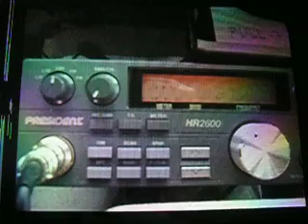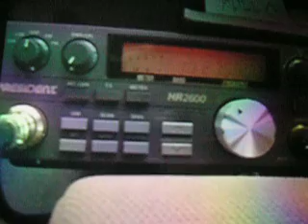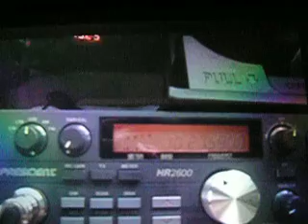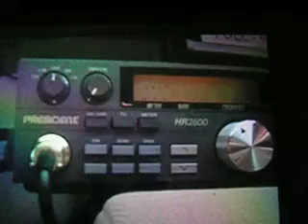79AU103 CHOI and 17AU5936 NAN.mov3/20/2011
Using mobile President HR2600, Wilson 5000 magnet mount. 27.590 usb